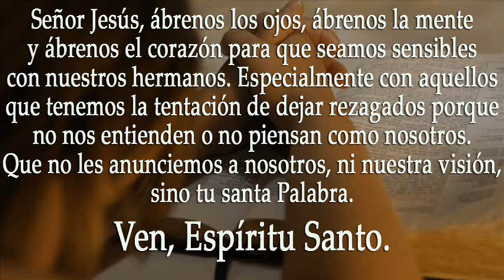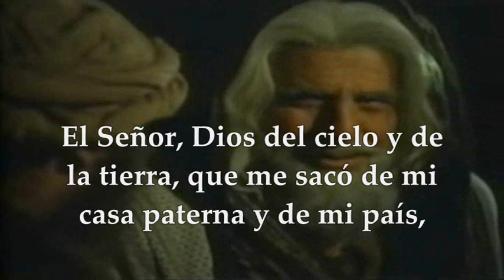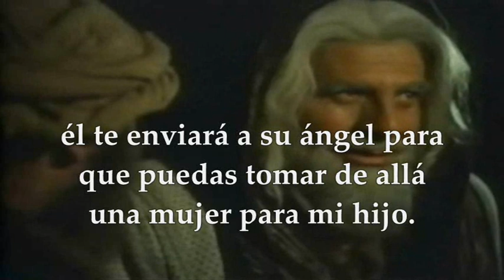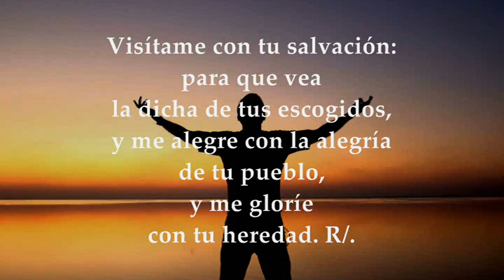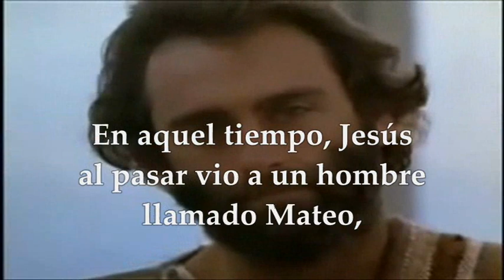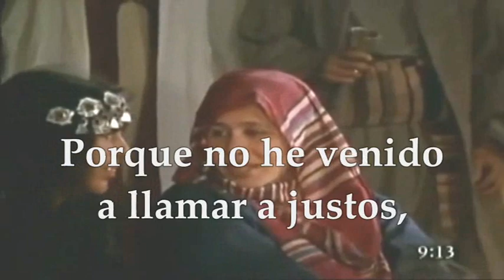LECTURAS Y EVANGELIO VIERNES 7 DE JULIO DE 2023|VIERNES DÉCIMOTERCERO TIEMPO ORDINARIO| MATEO 9,9-13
EVANGELIO Y LECTURAS EUCARISTÍA VIERNES 7 DE JULIO DE 2023 VIERNES DÉCIMA TERCERA SEMANA DEL TIEMPO ORDINARIO Primera Lectura: Del libro del Génesis 23,1-4, 19; 24,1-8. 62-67 Salmo 105, 1-2. 3-4a. 4b-5 R/. Dad gracias al Señor, porque es bueno. Evangelio según san Mateo 9,9-13